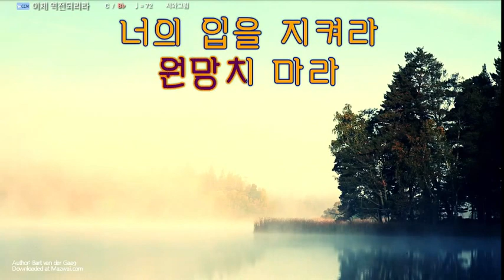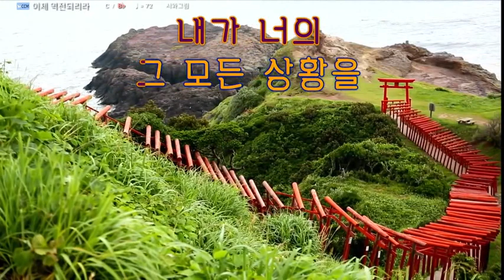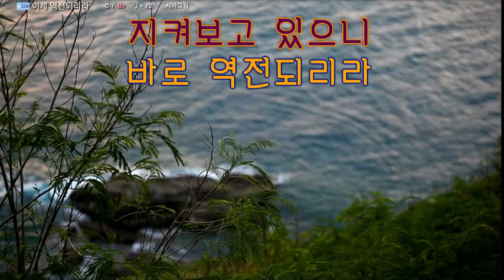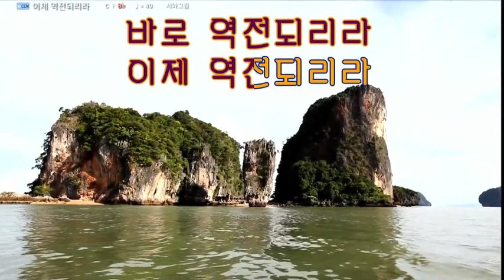이제 역전 되리라 - 시와 그림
기도를 멈추지 마라 눈앞의 상황이 마음을 눌러도 원망치 마라
너의 입을 지켜라 저들은 너의 입을 보고 있다.

마음을 뺏기지 마라 내가 널 도우지 않는단 소리에
너의 모든 게 모든 게 불리해도 너는 기도를 계속해라.

너 기도를 멈추지 마라 .
내가 너의 그 모든 상황을 바로 역전시키리니 너 기도를 멈추지 마라.
내가 잠시도 쉬지 않고 모든 걸 지켜보고 있으니 바로 역전되리라.